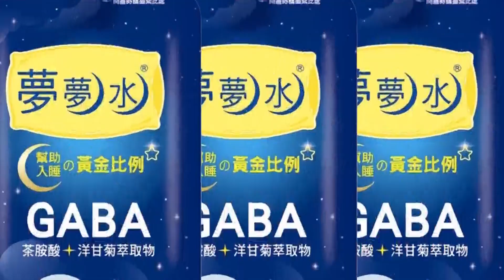柯志恩酸陳其邁"兩年拚四年" 換高雄人口流失4.5萬@中天新聞CtiNews